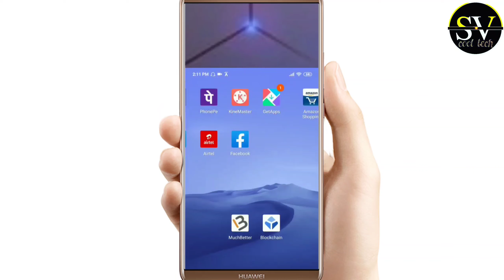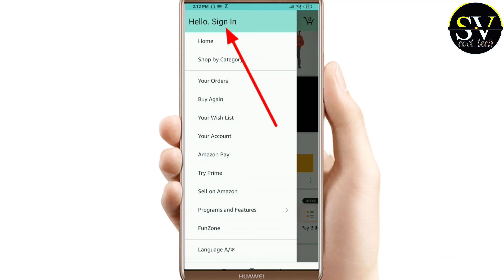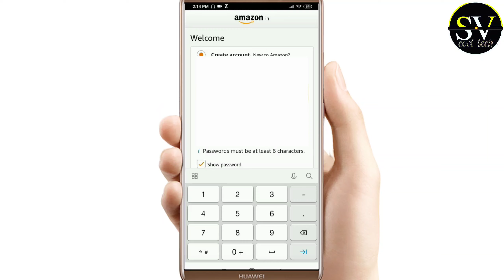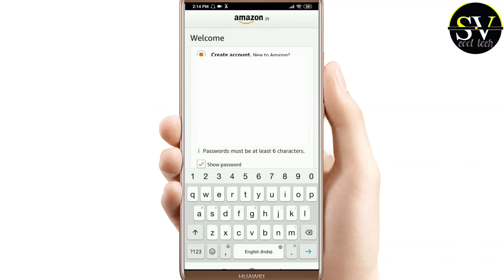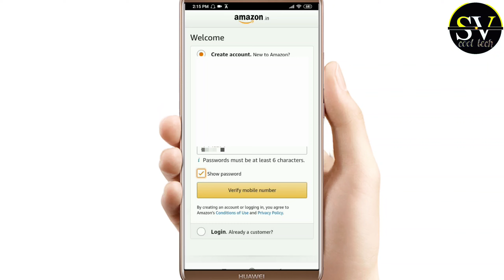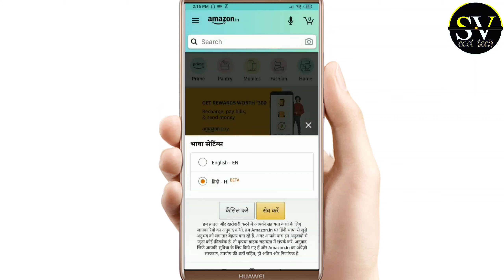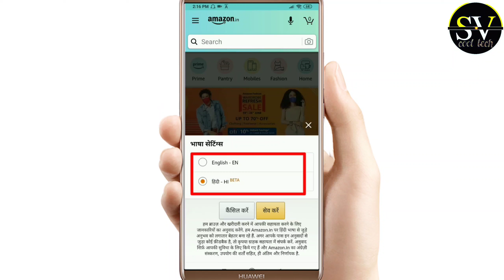Amazon पर account/id कैसे banaye new trick | create Amazon account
Friends in this video latest amazom Par account, id Kaise Banaye, create amazon account easy create amazon id
Amazon pe account kaise banaye
Amazon prime par id kaise banaye
New Amazon id
How to create amazon account
Amazon kaise banate he
Car insurance
Banking

Yowhatsapp kaise download kare new latest version-

Flipkart par account kaise banaye-

s.v cool tech